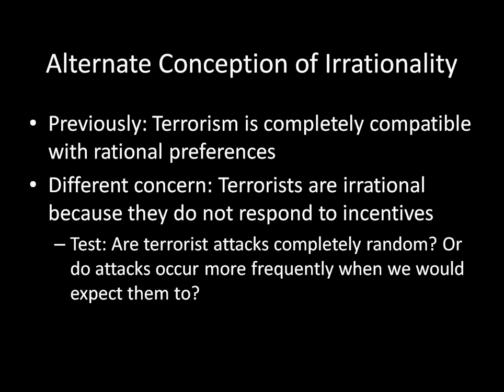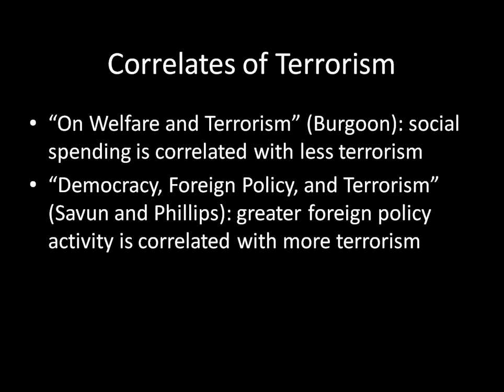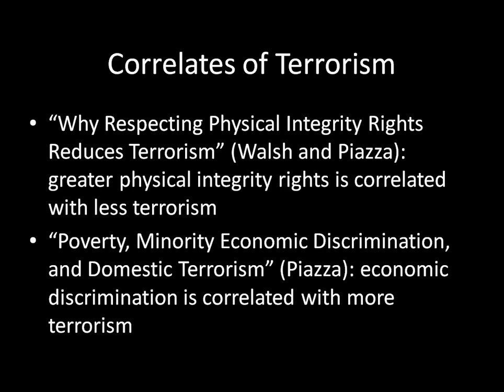International Relations 101 (#75): The Frequency of Terrorism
Even if terrorists have rational preferences, critics may argue that they "irrationally" implement them by not being responsive to incentive structures. If that were the case, we would expect terrorist attacks to essentially be random. However, they are not. Terrorism is more frequent when:

-domestic social spending is low
-foreign policy platforms are more active
-local grievances are unaddressed
-peace talks are ongoing or about to begin
-domestic physical integrity rights are low
-economic discrimination is high

These all suggest that terrorists are responsive to incentives. Thus, we will investigate strategies of terrorism later in this unit.